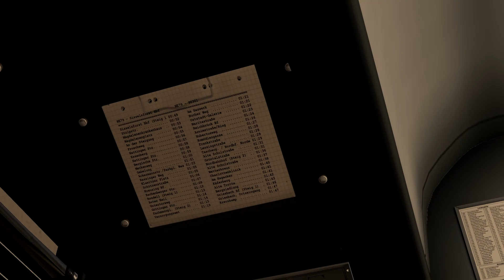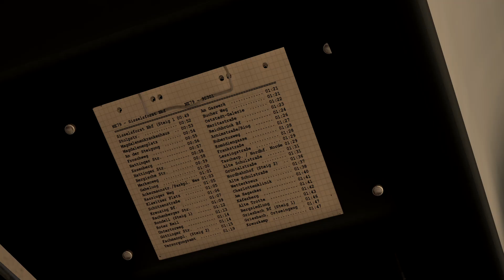Omsi 2 Städtedreieck V3.2 Linie NE79 Ringfahrt zum Sisselsforst Bbf. MB Citaro CNG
In diesem Video gibt es die Ringfahrt zum Sisselsforst Bbf. der Buslinie NE79 in Städtedreieck V3.2 zu sehen. Gefahren wird die Linie mit einem Mercedes Benz Citaro CNG.